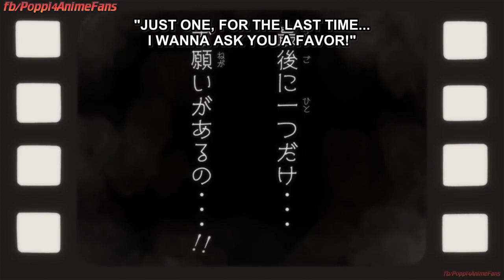Pudding & Sanji - Let Her Go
After just finishing the arc, I couldn't help but feel..

Pudding's story was so tragic. I went from hating her, to understanding her, to enjoying her new found love, to finally realizing that she would have to let go...